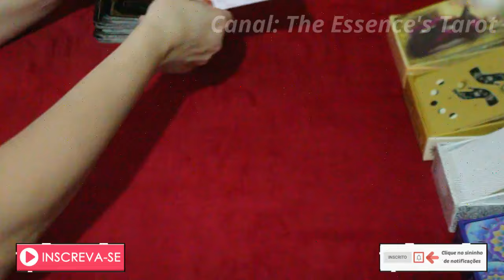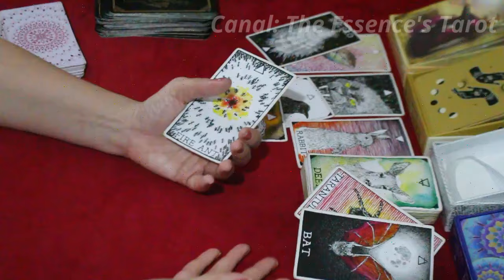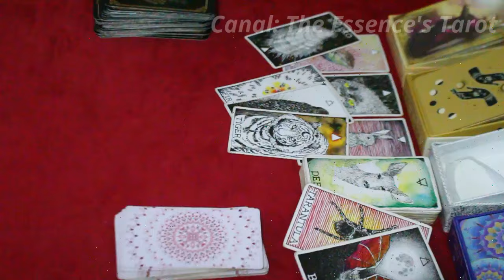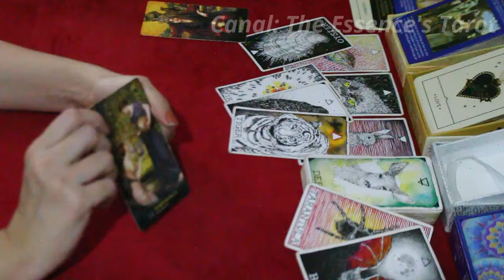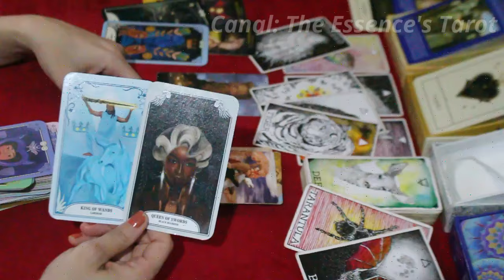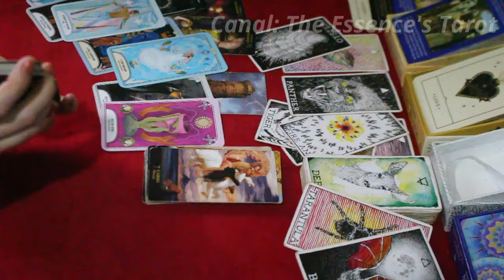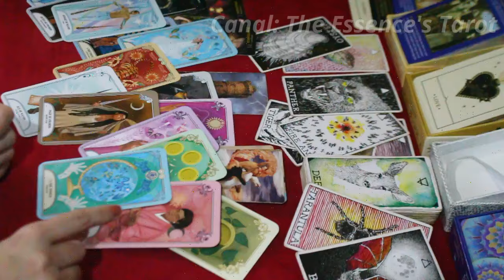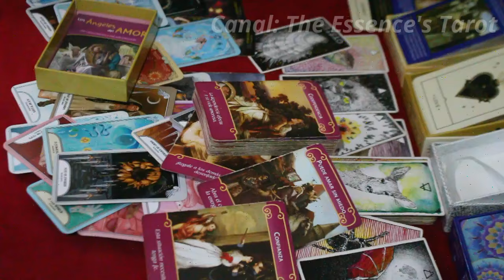CÂNCER ♋️💖 // AMOR 💖 - VAI TE PEDIR EM NAMORO! 😍👩‍❤️‍👨💖- SÓ QUE TEM GENTE QUERENDO SABOTAR...😏⚡️😈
💖 Tiragem de tarô de romance para o signo de Câncer.

🌺 Seja membro e ganhe vários benefícios: emoticons, selo de fidelidade, prioridade nas respostas e ainda ajuda o canal)

0BS: Planejo no futuro dar descontos pros membros em lives, etc.

* CONSULTAS PARTICULARES *
🙏 Não estou fazendo consultas particulares no momento.

Caso queira algum tipo de direcionamento, toda terça e quinta às 18h30 eu faço lives pra tiragens pessoais.

* ORÁCULOS *

* The Crystal Power Tarot

* Voice of the Souls Oracle